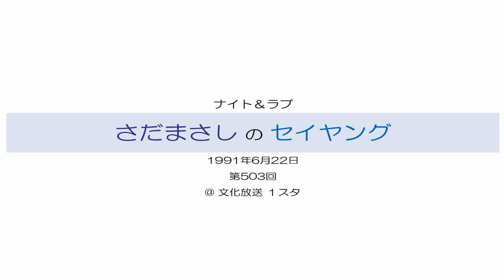さだまさしのセイヤング 第503回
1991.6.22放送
＠ 文化放送　第一スタジオ